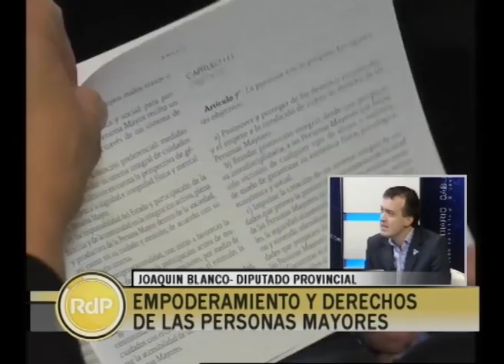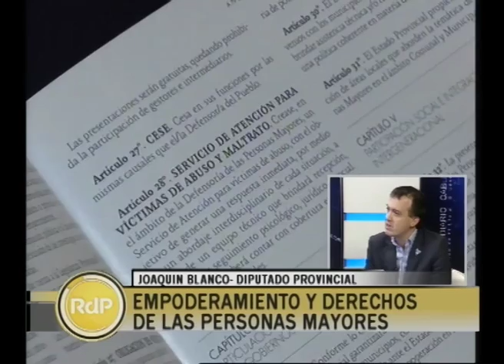Mirta Tundis y Joaquin Blanco